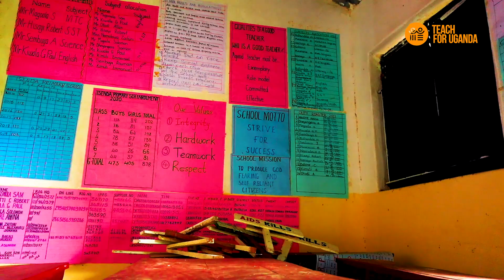Teach For Uganda | Emmanuel Kimuli ’s Testimony (Fellow) | Documentary Video Production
Enjoy Documentary Video Production for Teach for Uganda (Emmanuel Kimuli ’s Testimony – Teach For Uganda Fellow).

To Book Spanora Media for your Documentary Video Production:

 Address:
3rd floor, Plot 4-6 Upet House, Bell Close Luzira, Kampala, Uganda